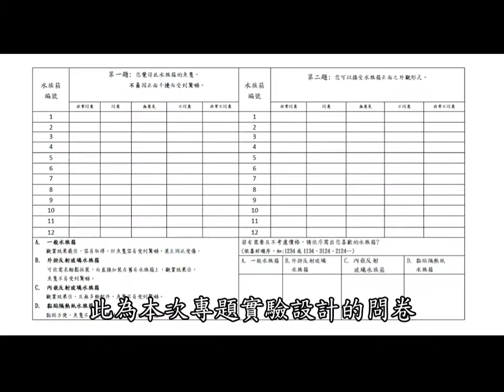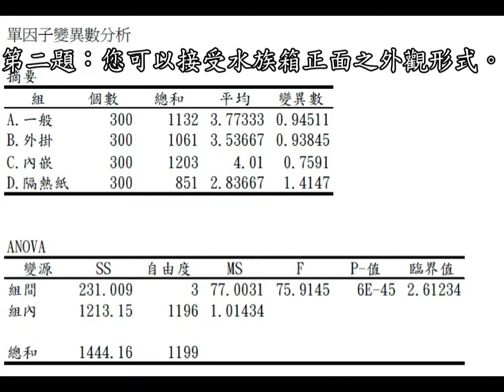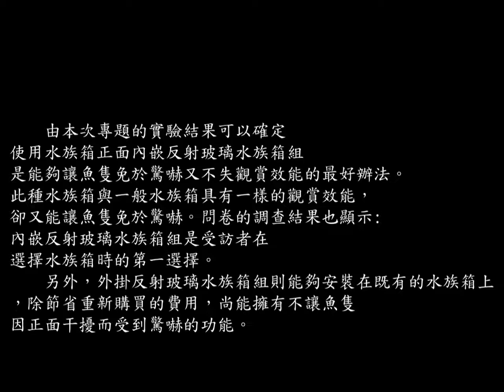106第一名_水產群_國立鹿港高級中學_魚兒免驚水族箱